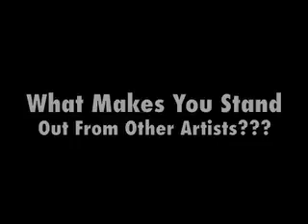Mo' Lyfe TV: Interview with Trill Tr3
Trill Tr3 interviewing with Mo' Lyfe TV